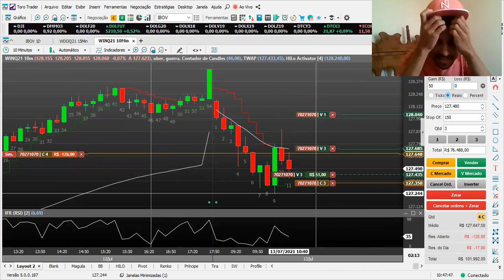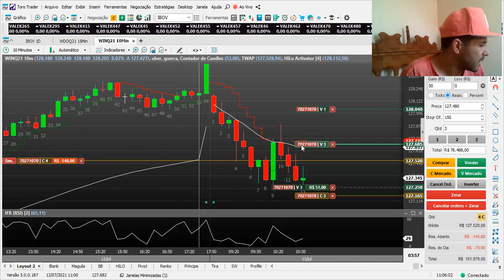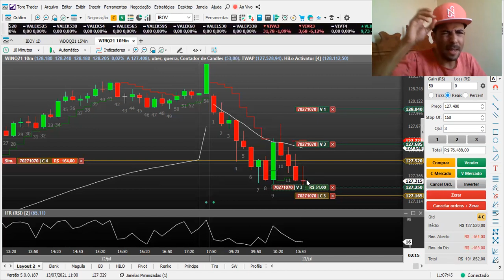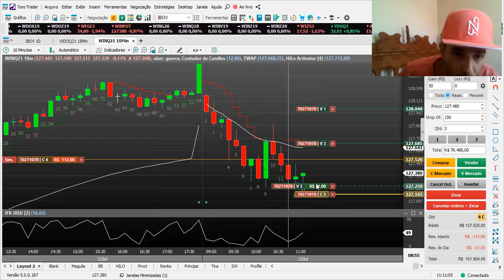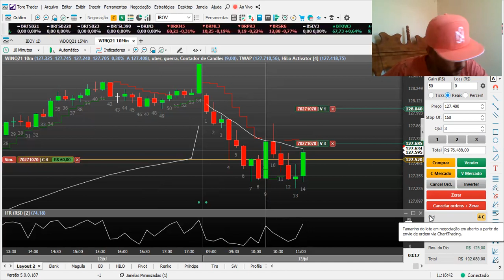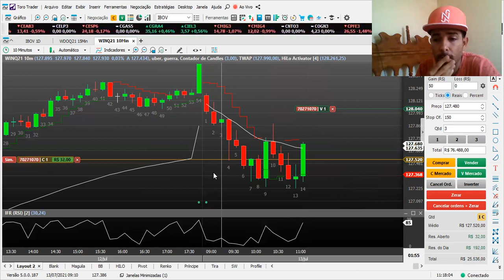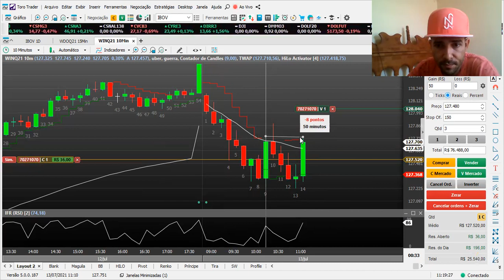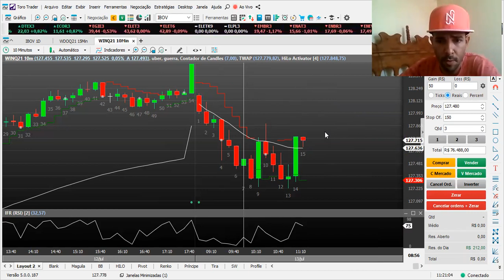ESTRATÉGIA DO JAPA ADEUS AO STOP LOSS /day trade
ESTRATÉGIA DO JAPA sem stop loss ganhos todos os dias day trade estratégia do japa